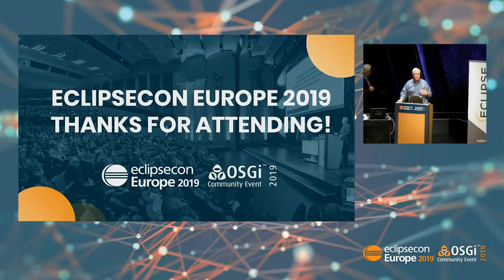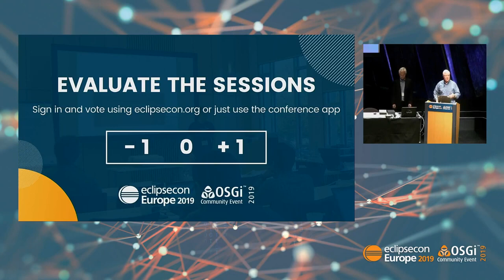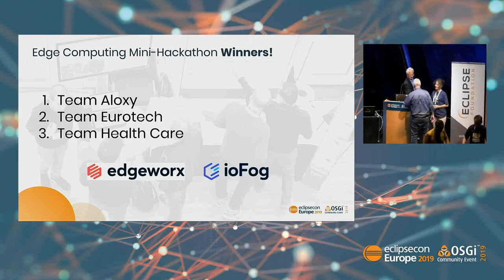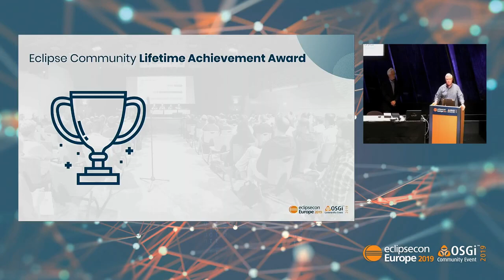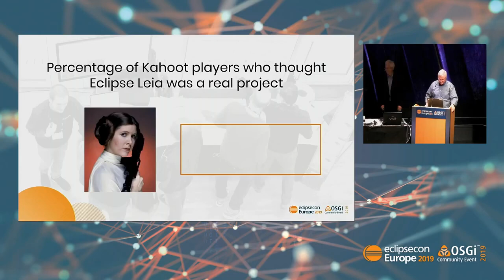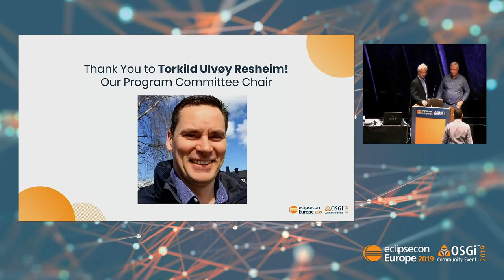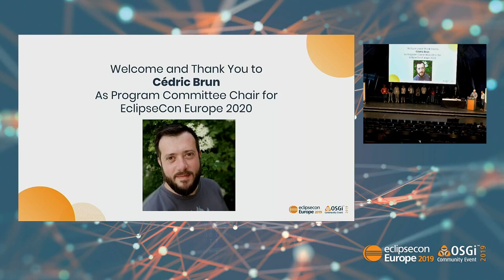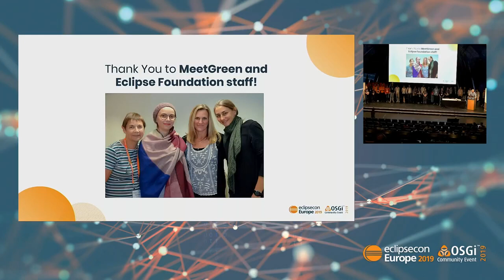Closing Session ECE 2019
Save the dates:

ECE 2020: 19-22 Oct, Ludwigsburg